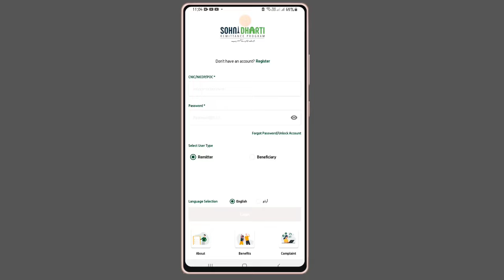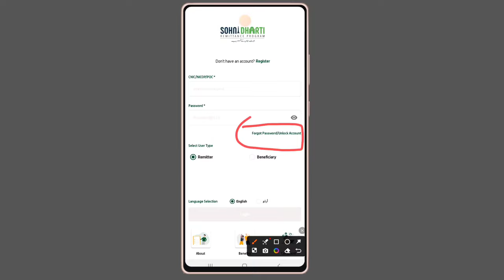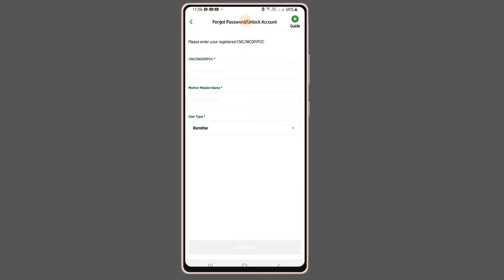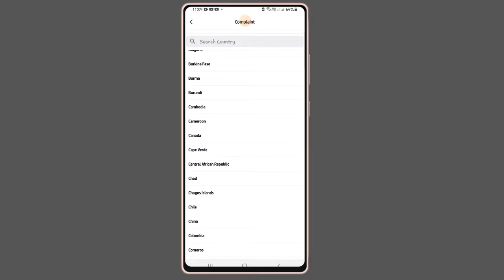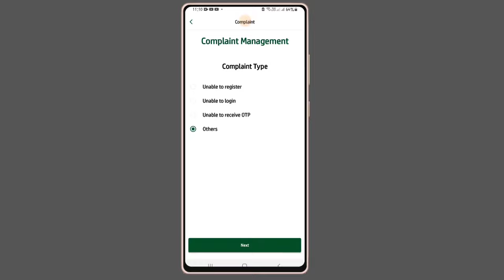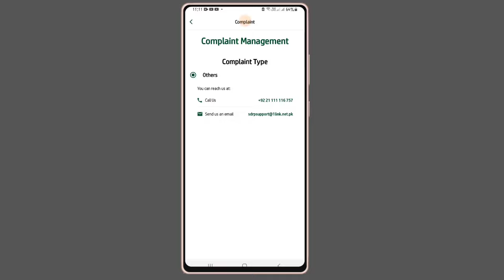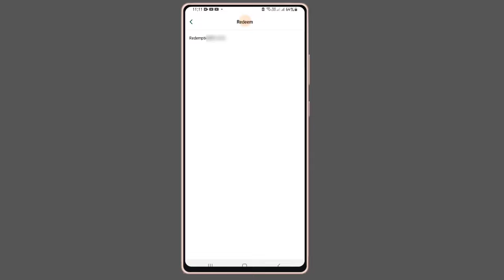Sohni Dharti Account Unlocked For Blocked Account | Sohni Dharti Account ko kese Unblock Karen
Contact With Me
Facbook..